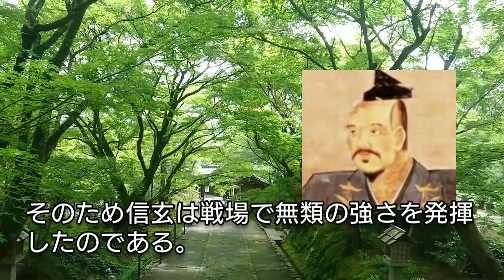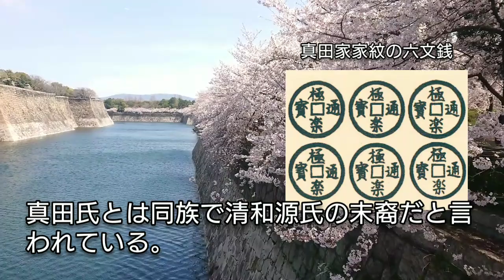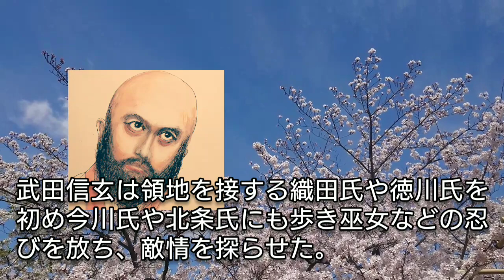「どうする家康」に学ぶ【日本史】千代は武田の歩き巫女 徳川家康は信玄が放った忍びに撹乱された！ 忍者を制する者が天下を制した!妖艶さ光る古川琴音 Chiyo Ninja Miko Japan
2023年NHK大河ドラマ「どうする家康」に妖艶な巫女として登場する千代は、実際に武田信玄が忍びとして放った「歩き巫女」をモデルにしているようだ。信玄は忍びを縦横無尽に活用して合戦で勝利したのである。